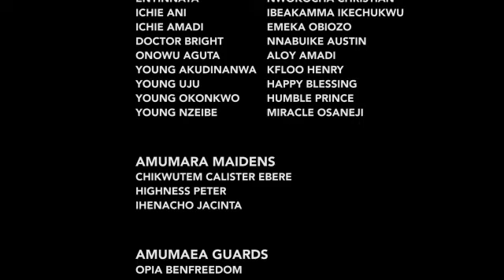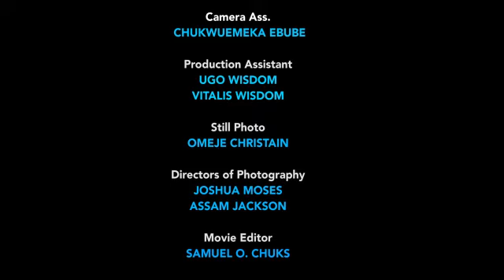Dis Royal Nigerian Movie Was Released 2day My Maid And The King (Based On True Story)-Nigerian Movie